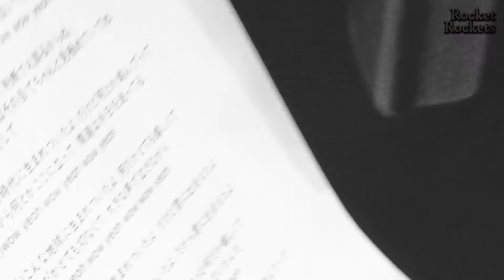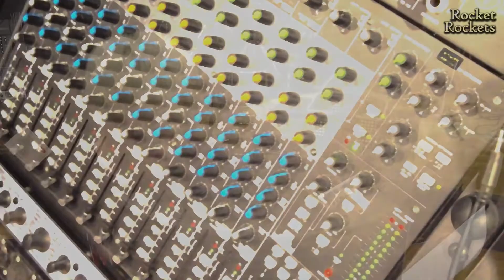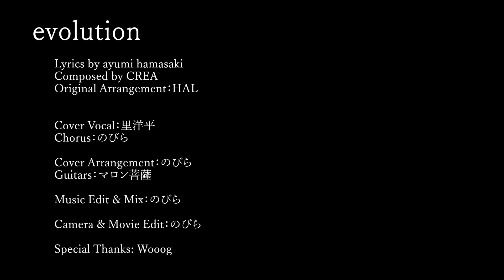「evolution / 浜崎あゆみ」Covered by 里洋平（Sato Yohei)【Rocket Rockets】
ロケロケ歌ってみた企画第7弾は
浜崎あゆみさんの「evolution」をRockアレンジでカバーさせていただきました！
もちろん今回も原曲キーです！！

レコーディングのタイミングでノートPCが逝ってしまうという
前代未聞のハプニングがありましたが、
なんとかアップすることができました…本当によかった…（のびら）

『evolution』
Lyrics by ayumi hamasaki
Composed by CREA
Original Arrangement：HΛL

Cover Vocal : 里洋平
Cover Arrangement, Chorus, Edit and Mix：のびら

Camera : たんもつ
Movie Edit：のびら

里洋平、たんもつ、のびらチャンネルのサブチャンネル的な立ち位置。
種子島出身の3人がRocket Rocketsとして、色々なことに挑戦！
『楽しいことなら何でもやる』をコンセプトに、たくさん動画を上げていきたいと思っています！

■のびら
※このチャンネルの動画で使われているBGMは上記にてライセンス販売しております